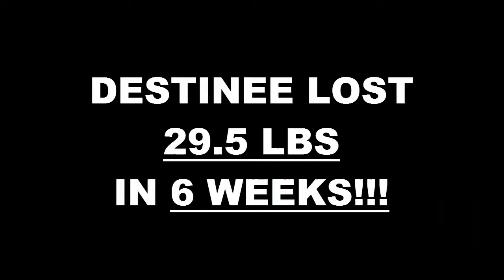Modesto Fitness 6 Week Challenge Result - Destinee Nunez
We will now check the result of Destinee's 6 week weight loss challenge!